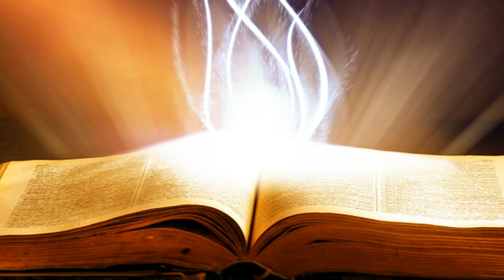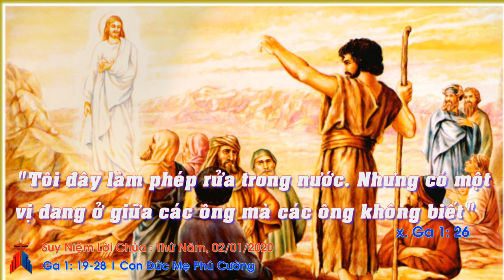Suy Niệm Lời Chúa: Thứ Năm, 02/01/2020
Thứ Năm Trước Lễ Hiển Linh Năm A: xin cho chúng con luôn hăng say loan báo cho mọi người biết về Chúa và về Tin Mừng bằng một đời sống chân thật của mình.
Chúng ta thấy, Gio-an hoàn toàn không nói gì về mình; mà ông chỉ nói lên mối tương quan của mình đối với Chúa. Ông chính là người đi trước để dọn đường, chuẩn bị lòng dân và để làm chứng mà thôi. Như một người phát ngôn trung thành, Gio-an không tự đề cao mình, nhưng chỉ muốn cho người ta nhận biết Đức Ki-tô là ai. Và đó cũng chính là sứ mạng của mỗi người chúng ta trong tư cách là những Ki-tô hữu. Chúa Giê-su đã đến trần gian rồi, và Người đã hoàn thành sứ mạng cứu chuộc nhân loại. Thế nhưng, vẫn còn biết bao nhiêu người chưa tin nhận Người để lãnh nhận ơn cứu độ. Đó phải là thao thức, là sứ mạng và bổn phận của mỗi người chúng ta hôm nay.
Lạy Chúa Giê-su, noi gương thánh Gio-an Tẩy Giả, xin cho chúng con luôn hăng say loan báo cho mọi người biết về Chúa và về Tin Mừng bằng một đời sống chân thật của mình. Vì chưng, khi biết loại bỏ sự giả dối ra khỏi đời sống, chúng con mới minh chứng được rằng, chúng con đang có dầu Thánh Thần; như thư thứ nhất của thánh Gio-an đề cập: “Phần anh em, dầu mà anh em đã lãnh nhận từ Đức Ki-tô, dầu dạy sự thật chứ không phải sự dối trá, sẽ ở lại trong anh em”. Amen.